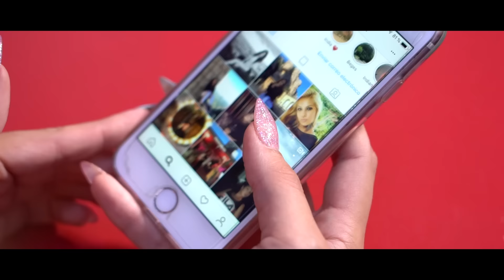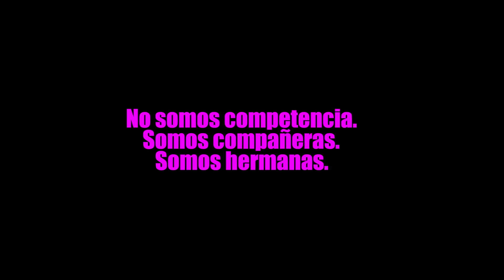Ruslana - Fuiste Tú (Vídeo Oficial)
Más temas como éste en la playlist Reggaeton2019 en Spotify